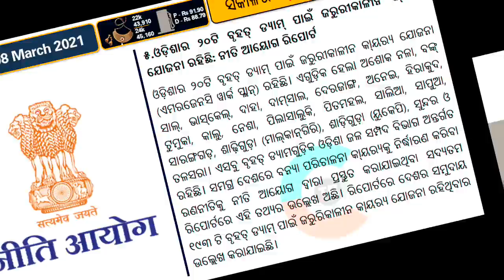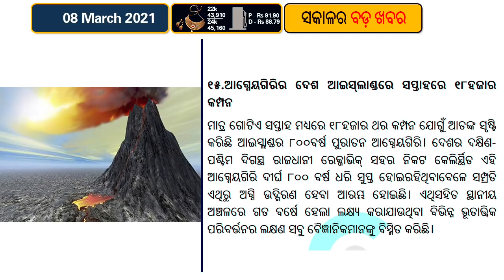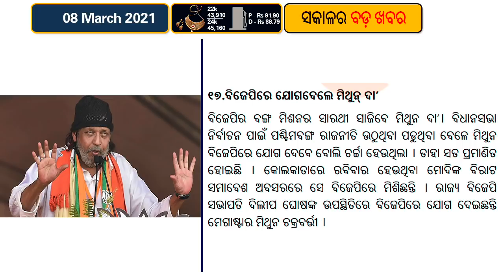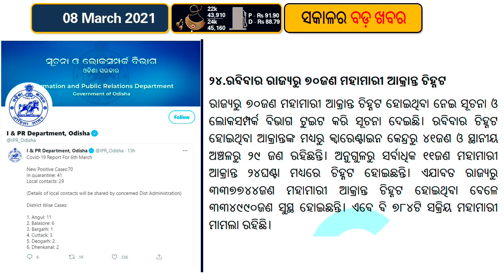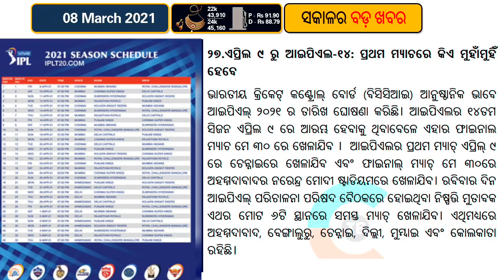Air Bags are mandatory from April // VIVO IPL 2021 schedule Released